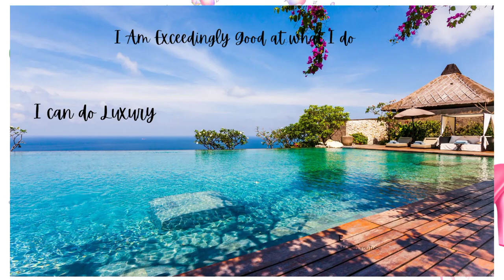15 March 2024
Day75
Friday 15th March 2024
Epoch Calendar
Gratitude Daily

This format works

My Elohim Please show Me how to make stupendous amounts of money
I want to make a difference with my money.

*I know that You still answer prayers

Thank You ABBA FATHER My Elohim.